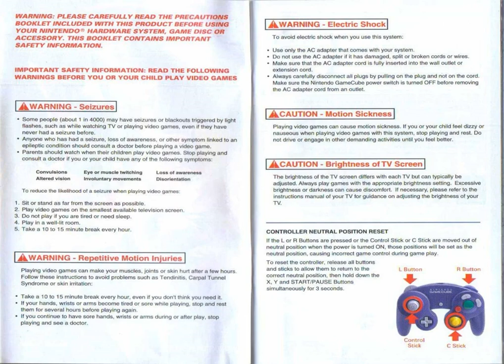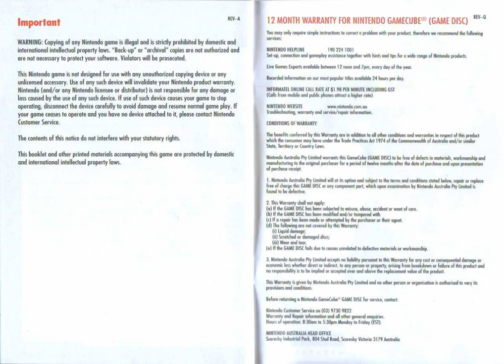F Zero GX Instruction Manual